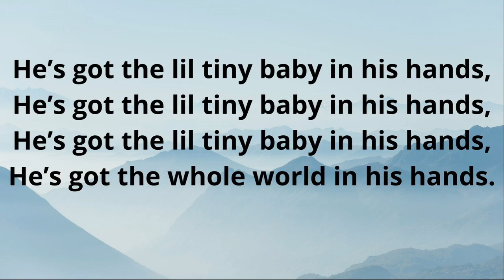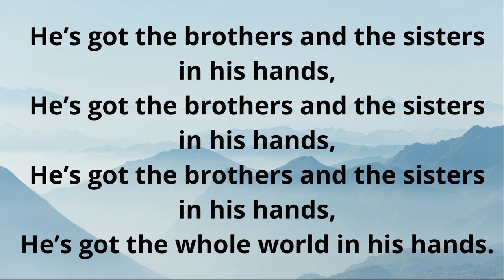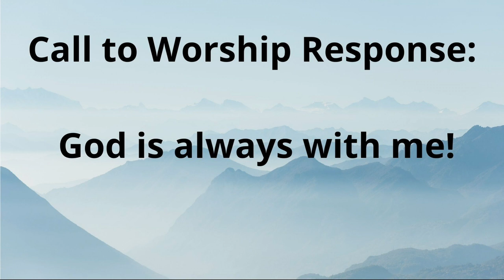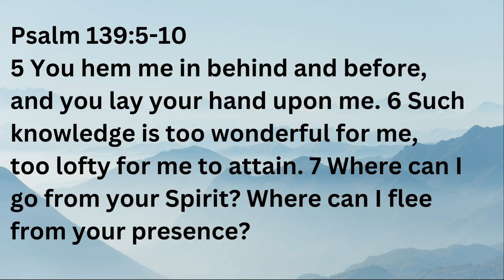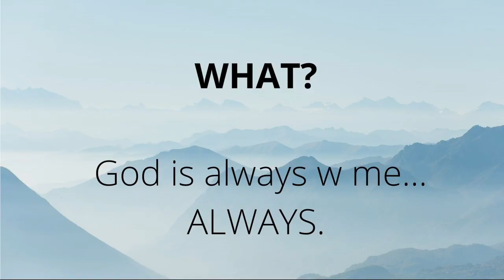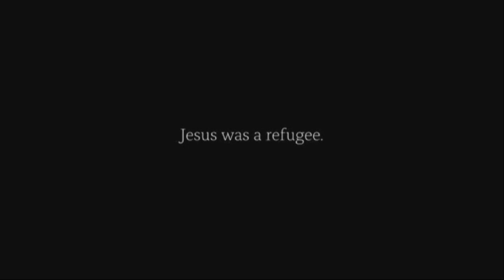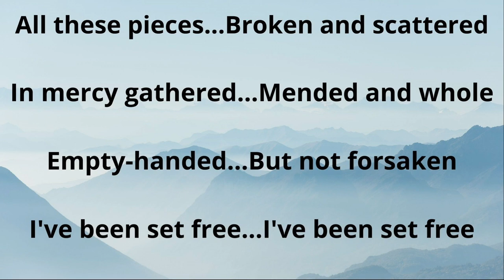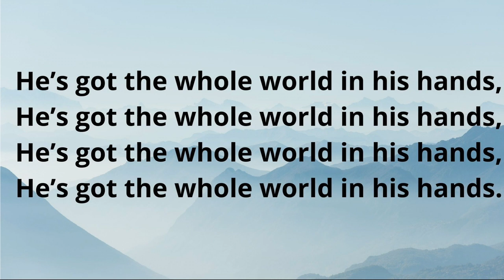LUMC - April 30, 2023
The Message:
God Is Always with Me
By: Rev